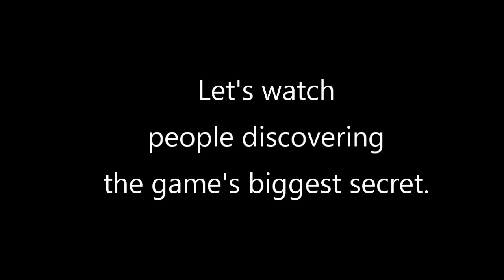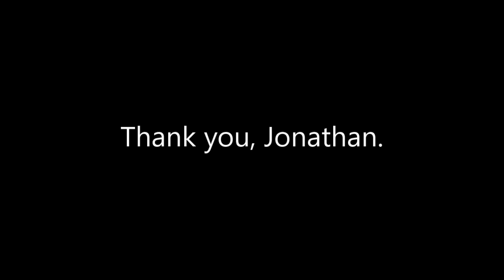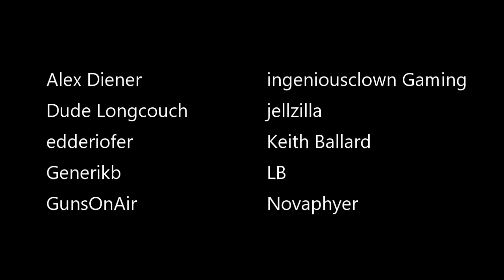The Witness - The Big Moment(s) v2 - SPOILERS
Warning: This video contains major spoilers for the video game "The Witness."

Seriously!

The Witness is a great game, full of little secrets and surprises. And this video is a montage of people discovering the very biggest one(s).

So, if you haven't already played the game, and found the surprises for yourself, please stop watching now!

Thanks to all the YouTubers who shared their experiences.